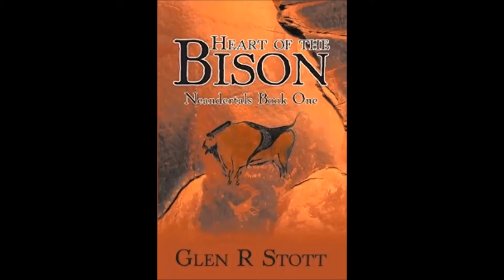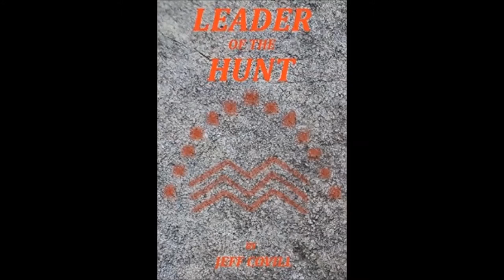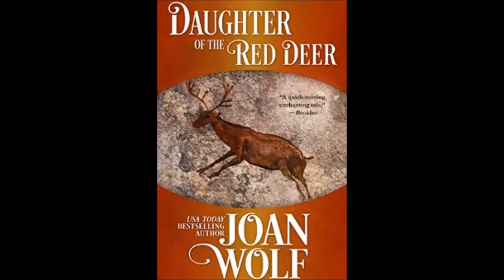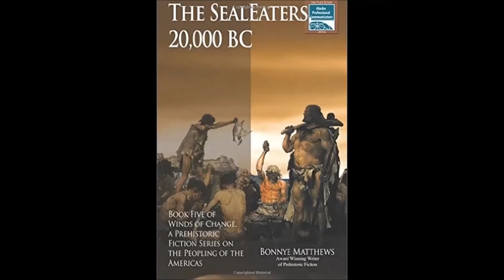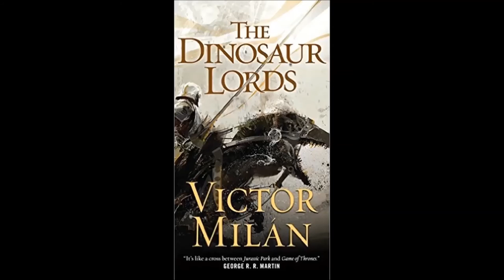20 Prehistoric Fiction 2015 - 2016 Neolithic & Paleolithic Page Turner Books Hominids and Dinosaurs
Prehistoric fiction is a literary genre in which the story is set in the period of time prior to the existence of written record, known as prehistory.[1] As a fictional genre, the realistic description of the subject varies, without necessarily a commitment to develop an objective anthropological account.And each one is a page turner set in the Paleolithic or Neolithic age! Tales of cro magnon and neanderthal ancient weapons and ice age beasts, megafauna and dinosaurs! #1 Dinosaur Lords on the prehistoric channel! If you like fantasy books you'll love prehistoric fiction! Number 1 is Dinosaur Lords, a highly anticipated novelof dragon riding knights in armor!

Last year's "GoT Ending Predictions * Euron Greyjoy's Pact with White Walkers * are Being Confirmed in Leaks! Season 7 Theories" revisited!